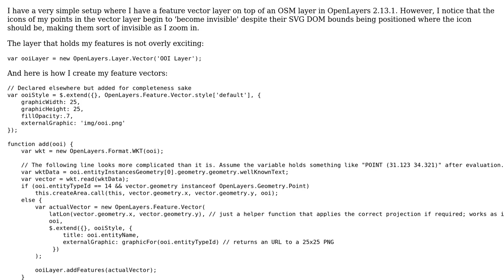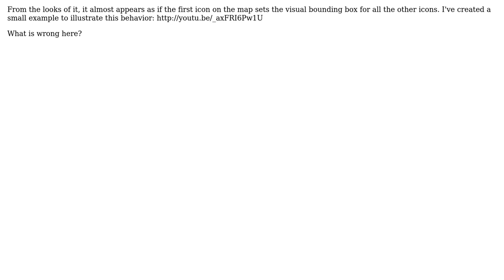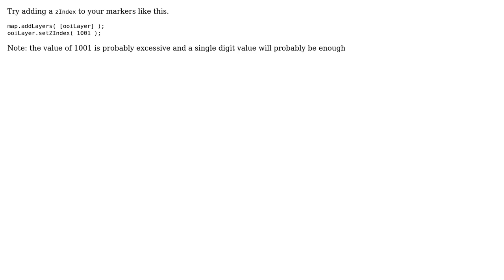GIS: Point icons disappearing in OpenLayers? (2 Solutions!!)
GIS: Point icons disappearing in OpenLayers?

With thanks & praise to God, and with thanks to the many people who have made this project possible! | Content (except music & images) licensed under CC BY-SA | Music | Images & others | With thanks to user sfletche user PolyGeo user Manny and the Stack Exchange Network Trademarks are property of their respective owners. You are responsible for your own actions.